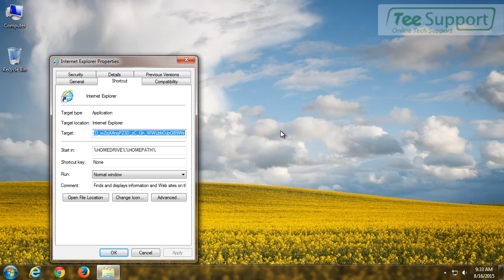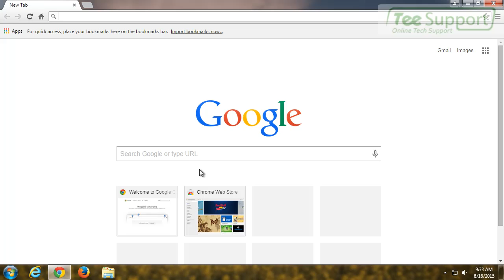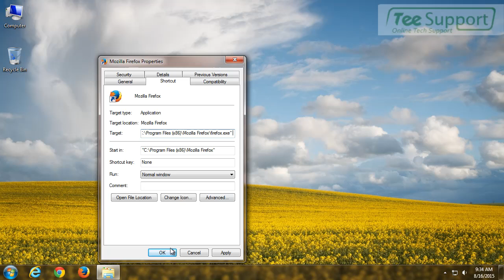Remove check-live.com With Simple Ways – Pop-up Ads Removal Guide